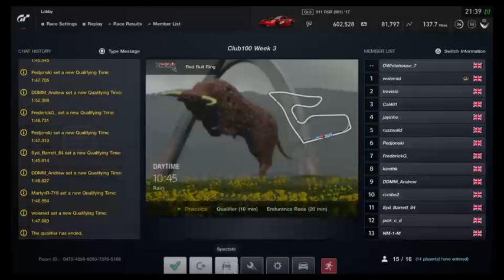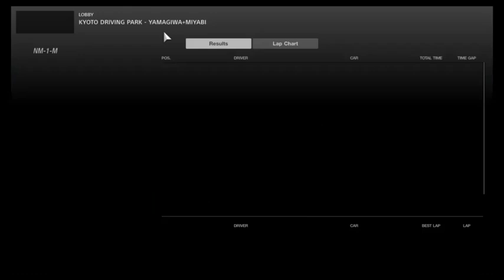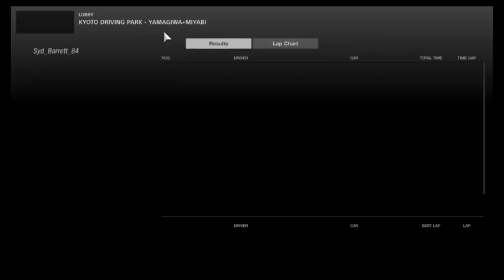Club100 GT Sport Championship - R5 and R6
Rounds five and six of the Club100 GT Sport Championship.

Round 5: Porsches around Red Bull Ring in the wet
Round 6: A reverse grid race around Yamagiwa-Myabi

With Nathan Maximin leading the way by one point from Ryan Sandell, it is all to play for with four rounds left. Trevor Randall and Race 4 winner Tim Clark are closing the gap to the leaders and will continue to fight to the end of the championship.

Commentary by David Whitehouse